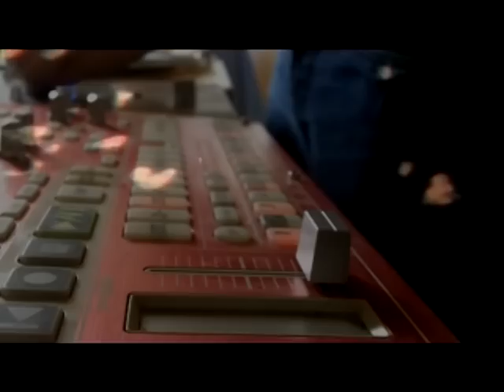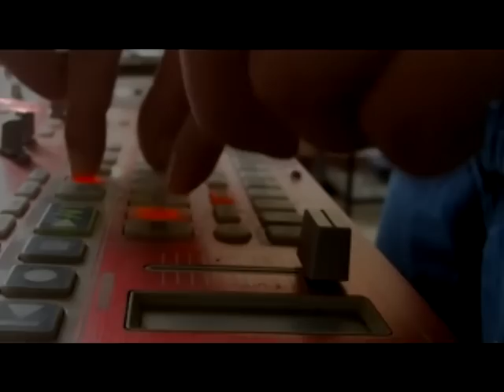Redjak : Dawn&Dusk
Telechargement gratuit disponibles sur :
title : Dawn&Dusk
album : redemption
avec des images des vidéos de Jean Painlevé : transition de phase dans les cristaux liquides et comment naissent les méduses.